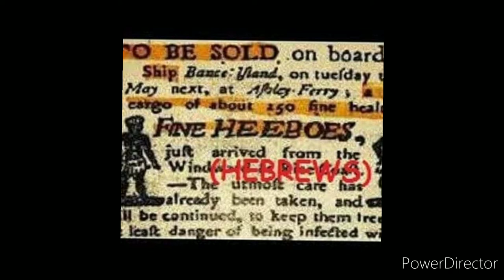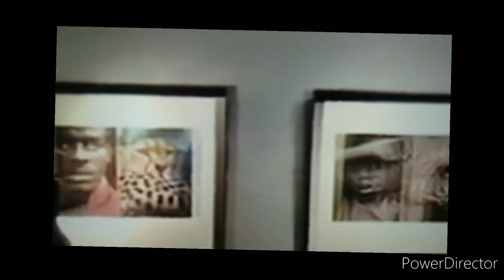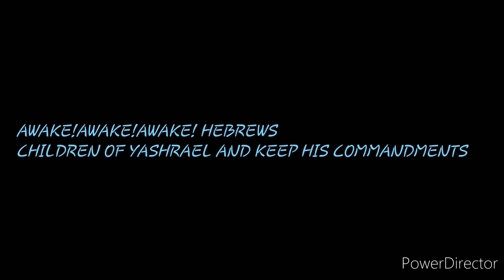BRAINWASH AND THE EXTENT OF RACISM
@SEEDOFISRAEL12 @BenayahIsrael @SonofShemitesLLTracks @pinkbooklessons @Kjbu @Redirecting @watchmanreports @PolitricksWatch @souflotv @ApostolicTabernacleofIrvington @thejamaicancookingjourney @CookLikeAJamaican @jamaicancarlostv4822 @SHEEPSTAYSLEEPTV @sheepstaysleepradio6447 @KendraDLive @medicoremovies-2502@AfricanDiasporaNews